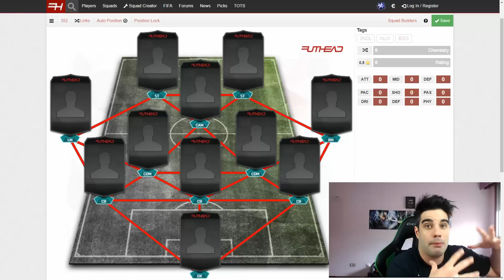INCREIBLE EQUIPO ÉPICO TOTS !!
|| CANAL SECUNDARIO ||

|| CANALES AMIGOS ||